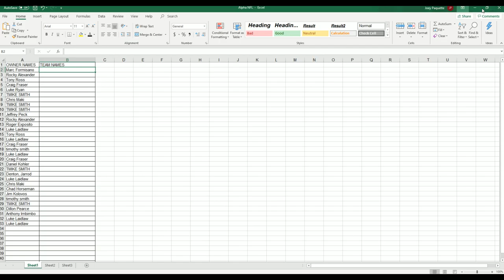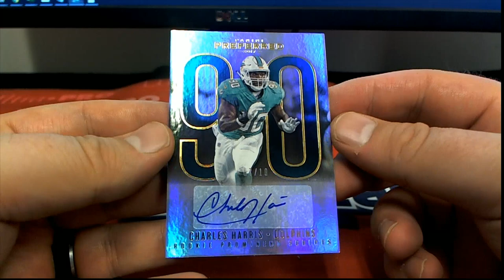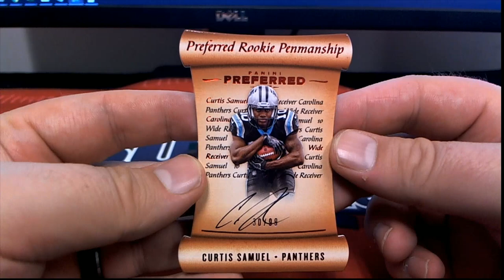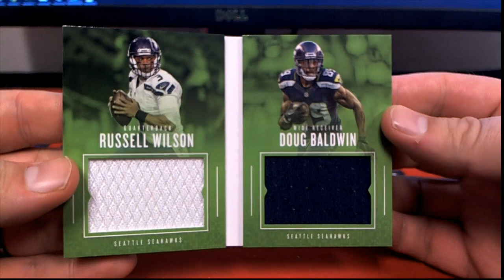2017 Panini Preferred Football ID 17PREFERRED624